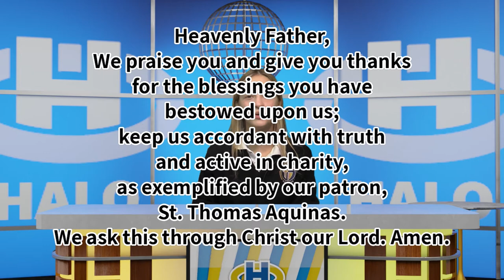The Halo Midday Show 12/2/20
Announcements and more for Wednesday, December 2nd, 2020